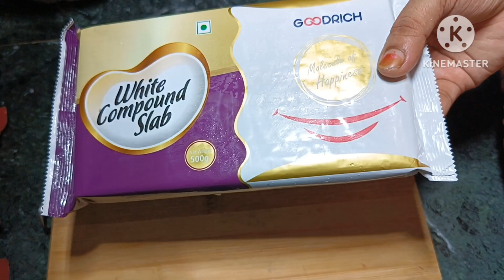Testy aur yummy bacchon ka favourite 🍩 Donuts banae ab kuchH hi chijon se //@QamarKitchen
bacchon ka favourite donuts banae kuchh hi minuton mein🍩